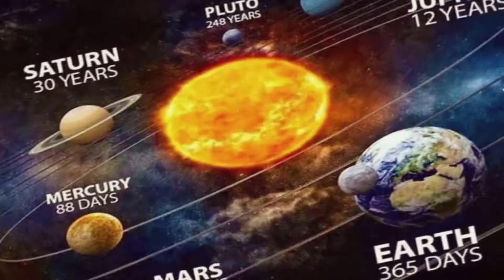জেনে নিন কোন রত্ন কখন ধারণ করবেন Gemstone Know When to Wear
★★ ( রত্নপাথরের শোরুম ) ★★.
★★ ( ডায়মন্ড শোরুম ) ★★.